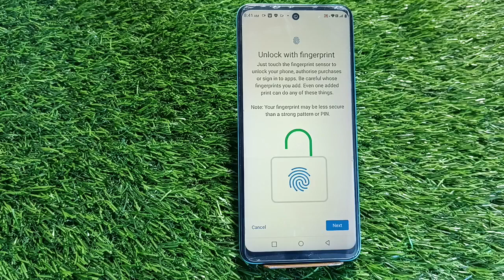How To Set Finger Lock In Infinix Note 12i,Fingerprint Lock Setting In Infinix Note 12i,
How To Set Finger Lock In Infinix Note 12i,
Fingerprint Lock Setting In Infinix Note 12i,

Infinix Note 12i  Mein Finger Lock Kaise Lagaen,
How To Enable Finger Lock In Infinix Note 12i,

How To Set Privacy Fingerprint In Infinix Note 12i,
How To Use Finger Lock In Infinix Note 12i,
Infinix Note 12i  Phone Mein Finger Lock Kaise Lagaen,
Finger Lock Setting Kaise Karen,
How To Set Finjger Lock In Infinix Note 12i,
Infinix Note 12i  Mein Finger Lock Kaise Use Karen,

Howto_Set Fingerprintlock Infinix Note 12i